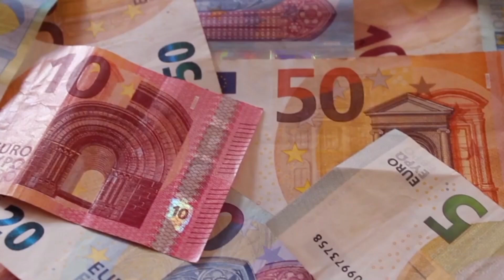Λαζαρίδης: «Ο ΣΥΡΙΖΑ μετέτρεψε την Τράπεζα Αττικής σε Syriza Bank, ζητάει και τα ρέστα»